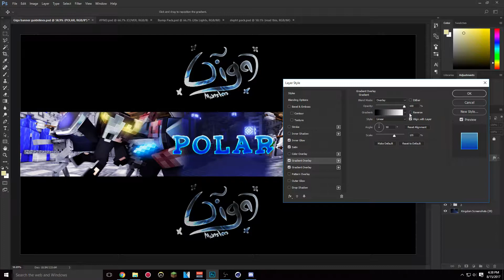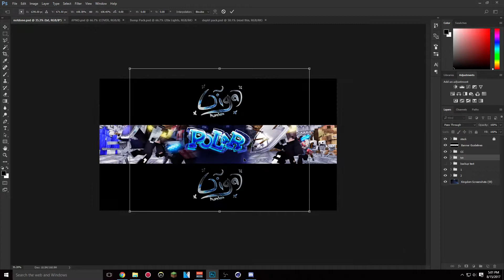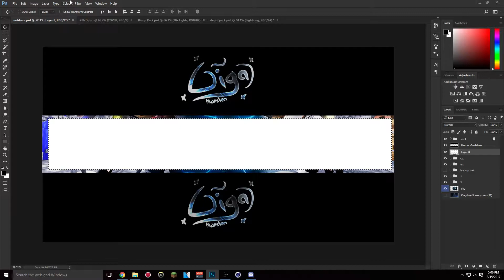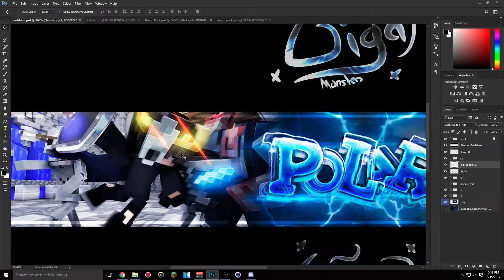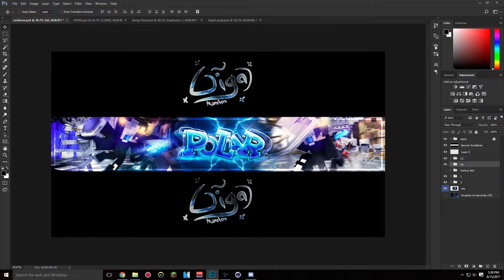Minecraft Banner Speedart | ItzPolar (Medieval THEME!) [008]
You Know Polar Bear Skins are life ;) BestArtworkOfAllTime!
►Can We HIT 40 LIKES On This Video?!

►IGN(s)
Overwatch: ImGigabytes#1418
Minecraft: Gigamonsters

➸Discord: Giga | 3K YTBER#6509

Minecraft In Game Settings:
Average fps: ~120-350fps
DPI: 1800
In Game Sensitivity: 36
Fov: 78

Overwatch Settings
Fov: 103
In Game Sensitivity: 5.5
Average Fps~45-60

💻Computer Specs:
16 Gigabytes Of RAM
3.5Ghz Processor Speed
2TB Drive Space
Gigabyte Technology Company MotherBoard
CyberPower PC
AMD Radeon R7 250 Series Graphics Card (Might get a better graphics card soon!)
Cost: 800$ (including tax)
📅Official  SCHEDULE!
Sunday:Minecraft
Monday: Graphics
Tuesday: Overwatch
Wednesday: Minecraft
Thursday: Graphics
Friday: Overwatch
Saturday: Graphics

-Giga 👑